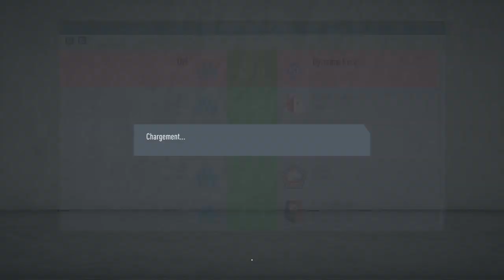FIFA 20 D7 2em journée OM-M.Glabach (match 7)